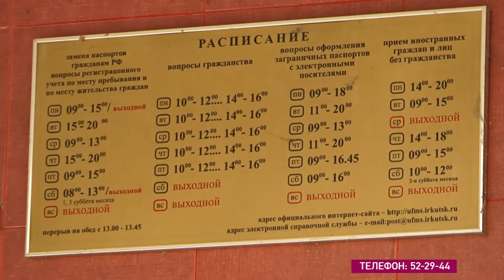Забытые паспорта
Четыреста невостребованных паспортов пылятся на полках ангарской миграционной службы.